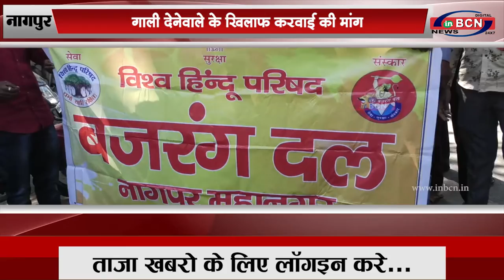एल्गार परिषद में हिन्दू समाज को गाली देनेवाले के खिलाफ करवाई की मांग |INBCN NEWS